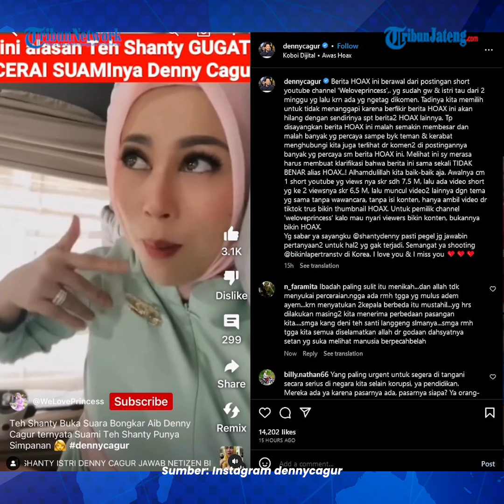Klarifikasi Denny Cagur yang Dikabarkan Cerai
Komedian Denny Cagur mengaku kabar dirinya cerai dengan istrinya, Shanty Denny hoaks.

Menurut Denny Cagur semua kabar yang terkait dengan perceraian dengan Shanty Denny juga tidak benar.

Lantas Denny Cagur kini merasa kesal karena dengan menyebarnya kabar cerai dari Shanty Denny, dia harus beri klarifikasi.

Sebab Denny Cagur menegaskan kabar dirinya cerai dengan Shanty Denny merupakan hoaks.

Denny Cagur mengaku hubungannya dengan Shanty Denny saat ini tidak ada masalah dan bahagia.

Video Editor: Restu Dwi R